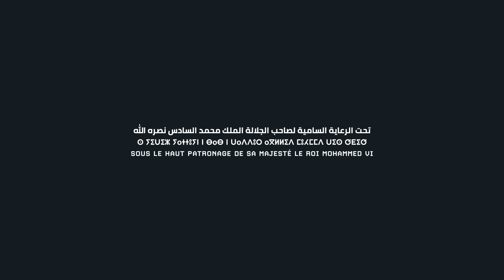URBAN FOLKLORE - Visa For Music 2021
Le concert digital de URBAN FOLKLORE pour Visa For Music 2021 : laissez-vous emporter par la musique enivrante de ce groupe de Jazz/Ethnic de Rabat.

Visa For Music est un festival et marché professionnel des Musiques d'Afrique et du Moyen-Orient. C'est une plateforme d’échange pour la défense et la promotion de la filière musicale des pays d’Afrique et du Moyen-Orient.

Visa For Music, un programme riche : Série de concerts, salon d’exposition de professionnels, showcases, conférences, speed-meeting, net-working, et formations professionnelles.

Visa For Music, un lieu de rendez-vous incontournable pour les professionnels de la musique au sens large.

URBAN FOLKLORE's digital concert for Visa For Music 2021: let yourself be carried away by the intoxicating music of this Jazz/Ethnic band from Rabat.

Visa For Music is a festival and professional market for music from Africa and the Middle East. It is a platform of exchange for the defense and promotion of the musical sector of the countries of Africa and the Middle East.

Visa For Music, a rich program: concert series, professional exhibition, showcases, conferences, speed-meeting, net-working, and professional training.

Visa For Music, an essential meeting place for music professionals in the broadest sense.